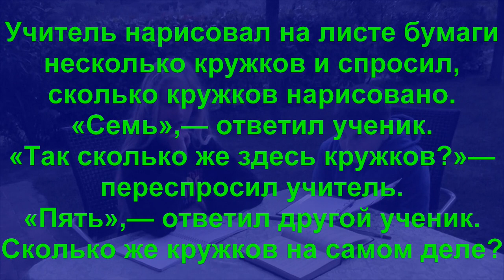Учитель нарисовал на листе бумаги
Учитель нарисовал на листке бумаги несколько кружков и спросил, сколько кружков нарисовано. «Семь» — ответил ученик. «Правильно. Так сколько здесь кружков?» — переспросил учитель. «Пять» – ответил другой ученик. «Правильно» — подтвердил учитель.
Сколько же кружков на самом деле?